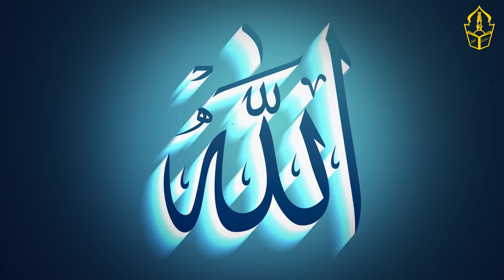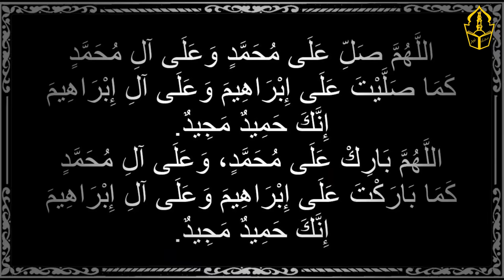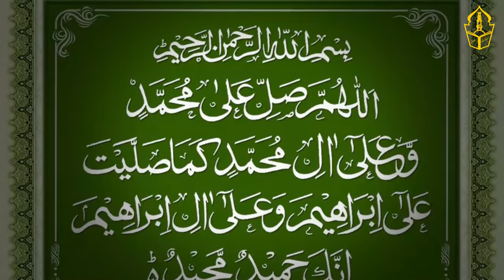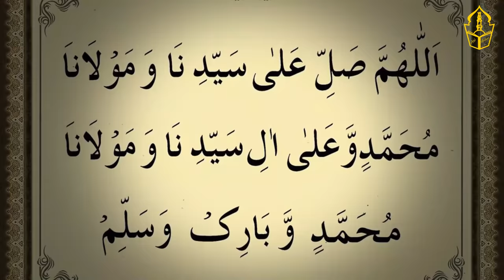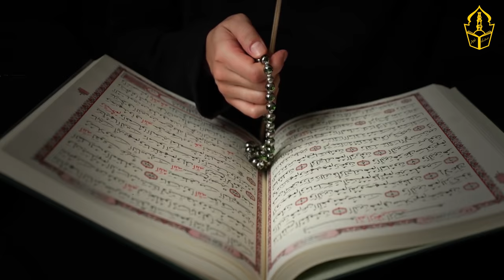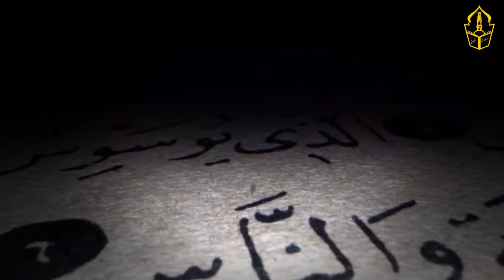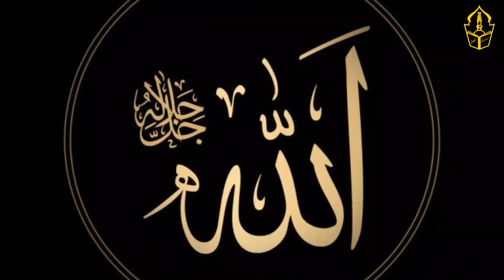3 Great Miracles Of Reading Ya Salamo and Ina Atina Kal Kausar On 1 Glass Of Water | IT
This is the title of the video  3 Great Miracles Of Reading Ya Salamo and Ina Atina Kal Kausar On 1 Glass Of Water | IT “

The video is in Urdu language in which it is stated that most of the people become very disappointed with the mercy of Allah and because of this they also become victims of anxiety. If you want a torrential rain of Allah's mercy, then you must ask Allah for help and never despair of Allah's mercy. Today's video is also for some such people. Those who are suffering from diseases ... Suffering from diseases ... Various diseases have surrounded them ... Tired of taking medicine. Let them not despair of Allah's mercy and adopt this method, God willing. God by His grace ... Charity of your mercy ... It will eradicate all kinds of diseases. Body fibers will remove the disease from the fibers. And will give you a healthy life.
Every disease except death will be cured. Madison will die.
That's the decent thing to do, and it should end there. The way you will be told ... God willing.. Soon Allah's mercy will rain on you ... And will get rid of diseases.
Apart from illness, such people can also do this benefit. Those who are suffering from severe problems ... Are stuck in trouble There are difficulties ... Goals are not succeeding. And there is no peace in the heart ... Whispers come to my heart. So do this benefit for all these issues too ... And pray to Allah, the Lord of Glory.
With this, those whose needs are not being met ... And those whose prayers are not accepted ... So such people must do the same.
First of all, you have to recite Durood-e-Ibrahimi three times. And after that you have to recite Surah Kawthar 313 times. This Surah has to be recited 313 times. After completing the wording of this surah, you have to recite the word of Allah (swt) 313 times. After that you have to recite Durood-e-Ibrahimi three times again. And you have to breathe on a glass of water ... You have to blow on the water ... And to pray to Allah.
If you have done this for yourself. So you drink this water ... And if it's for someone else ... Then give this water to the patient ...
Do this for 21 days ... Inshallah, these diseases will be eradicated. Medicine will kill. May Allah give you a healthy life ... Do this process for 21 days ... Inshallah you will get all those benefits. Mentioned with you.

Important Notice: The sound used in this video is our own. Each video has its own script which our team develops after a lot of hard work and research. The clips used in all the videos of this channel are taken from the membership of the famous website which our video editors design the clips according to the sound. Our goal in human voice is to provide good information on various topics. Our topics are based on Islamic, informative and scientific research. Our goal is to provide people with Islamic, scientific information.